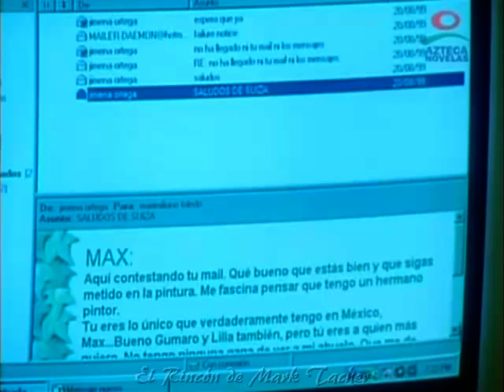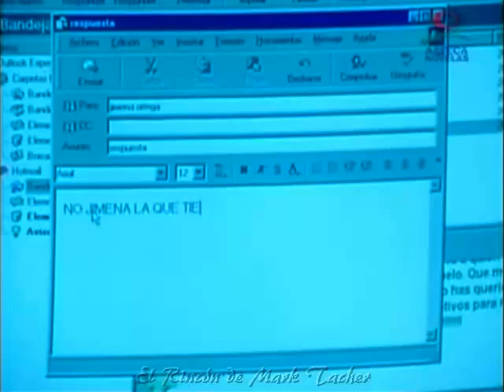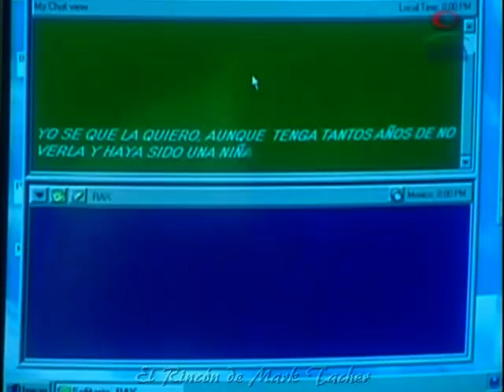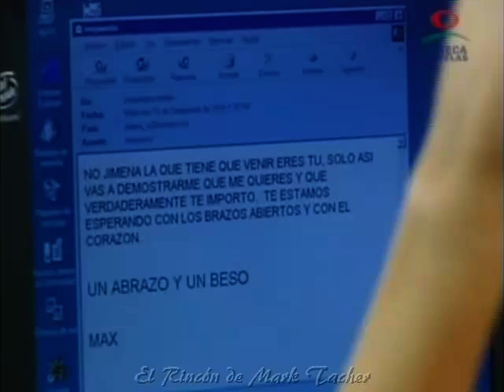MARK TACHER - HDA CAPITULO 43-2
Leo Aguilar (Mark Tacher) quien forma con Max (Mauricio Ochman) y Carlos (Fabián Corres) un trío de amigos, casi inseparables desde niños y que vuelven a reencontrarse de adultos. Es ingeniero y trabaja con su padre en la constructora. Telenovela producida en 1999 por Azteca - Capitulo completo 43-2